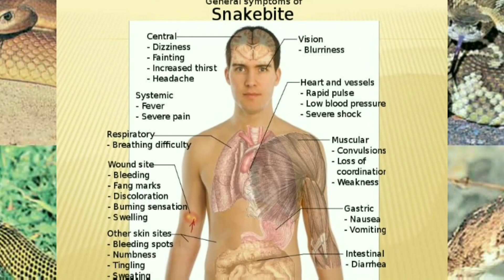snake video | snake poison | snake eyessnake discovery | ake island | பாம்பு வகைகள் Top 5 பாம்புகள்